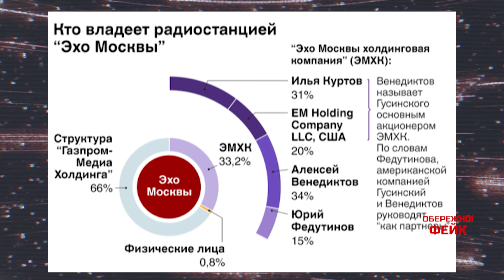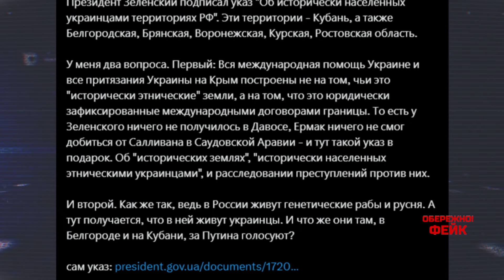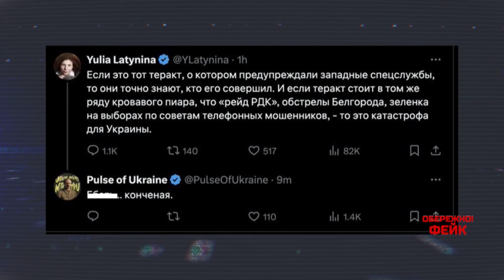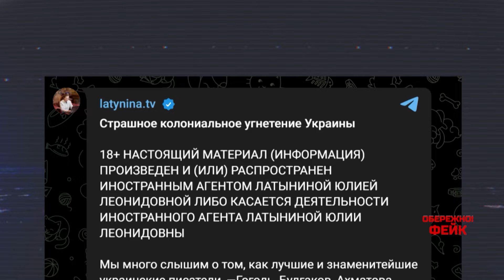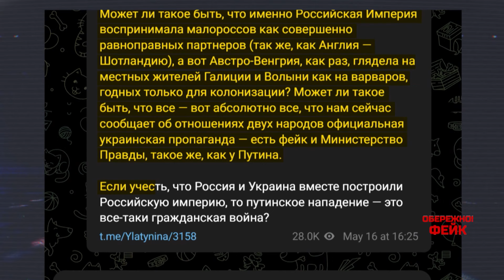РУДА РОЗВІДНИЦЯ ПУТІНА! Ліберальна журналістка Латиніна продовжує працювати на ФСБ? ОБЕРЕЖНО! ФЕЙК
Ліберальні російські перевертні, так звані кімнатні опозиціонери режиму, весь час правління путіна типу на “незалежних” ресурсах, як Ехо Москви, обережно критикували владу. Латиніна та подібні до неї російські ліберальні ЗМІ “Дождь”, “Новая газета”, “Эхо Москвы” критикували режим і водночас ретранслювали основні наративи кремлівської пропаганди. Що ж не так з ліберальними журналістами рф? Детальніше у новому випуску програми Обережно! Фейк з ведучим Олександром Преподобним.

Цей матеріал підготовлено в рамках "Всеохопної інформаційно-просвітницької кампанії з протидії дезінформації", що впроваджується 1+1 Media та Smart Angel у співпраці з Центром Стратегічних комунікацій та інформаційної безпеки.